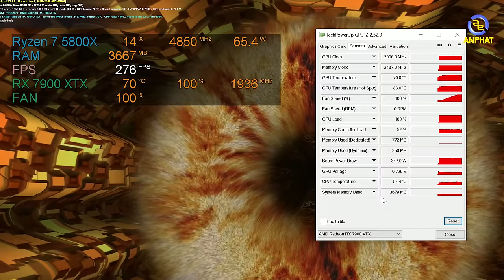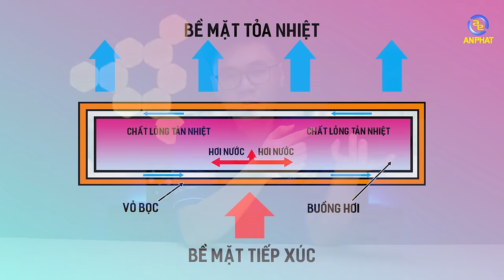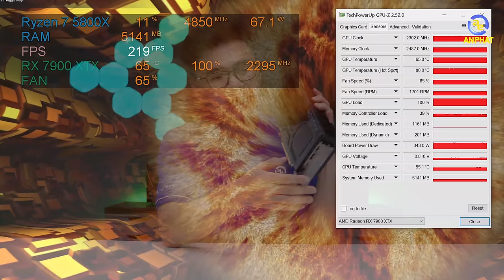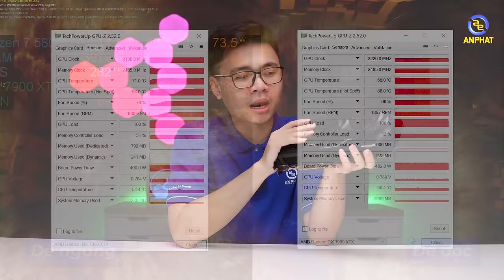Vì sao RX 7900 XTX lại bị quá nhiệt ? - Giải thích hệ thống tản nhiệt Vapor Chamber mới !!!